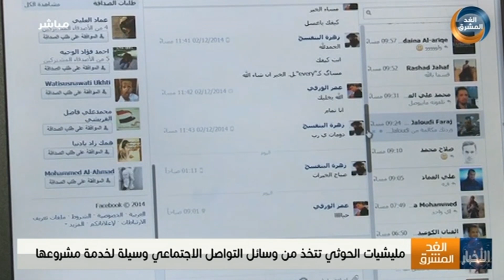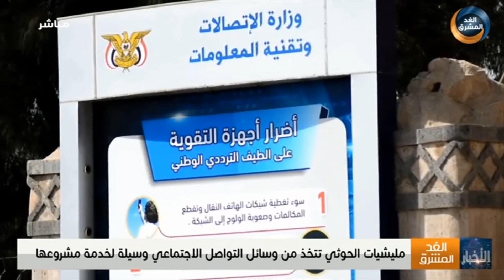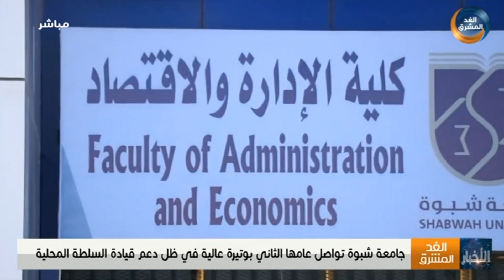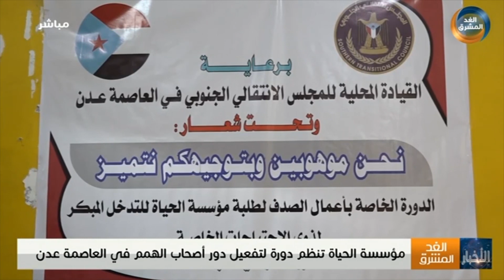نشرة أخبار الواحدة مساءً | "الردود" تشهد لقاء عام دعت إليه الهبة الحضرمية ولقاء حرو (17 ديسمبر)